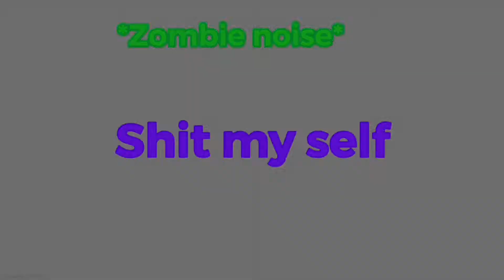COD Mw: funny lobbies and infected game mode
hope you enjoid the video,you can help me creat more videos like this by leaving a like and subing to the channel:)